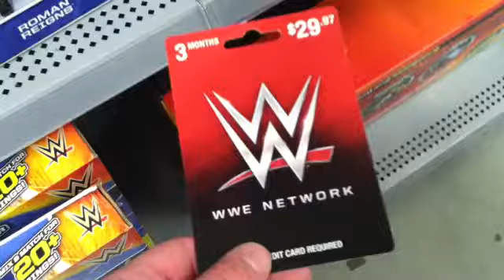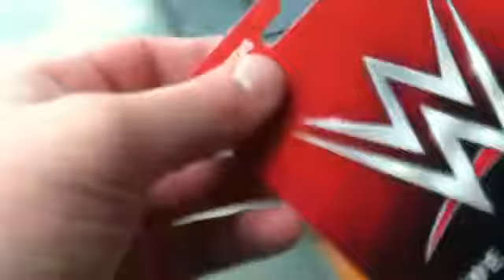WWE: WWE WALMART TOYHUNT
TODAY I GO ON A QUICK TOYHUNT AT WALMART AND BUT A WWE NETWORK GIFT CARD